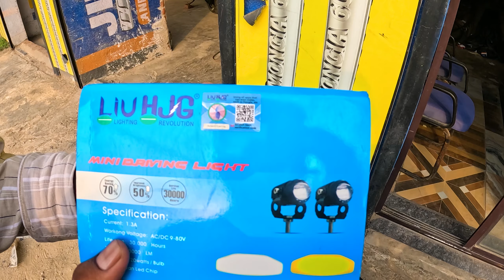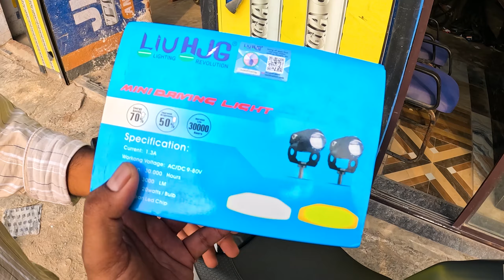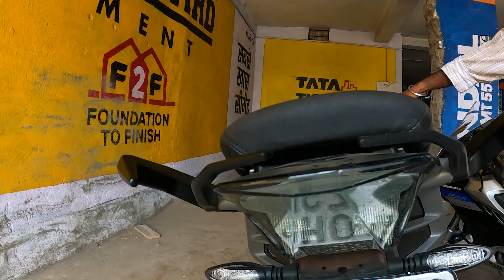Installing HJG Mini Fog Light For New Duke 390 Gen 3 🚀 Back Light Flicker | Duke 390 Modification ⚡️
Hello guys welcome back to my another vlog…
Installing HJG Mini Drive Fog Light For New Ktm Duke 390 Gen3.. & Back Light Flicker installing.. duke 390 modified ⚡️⚡️